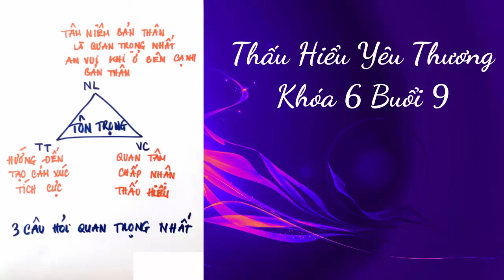Thấu Hiểu Yêu Thương Khóa 6 Buổi 9 - Thấu Hiểu Nội Tâm, Kiến Tạo An Vui